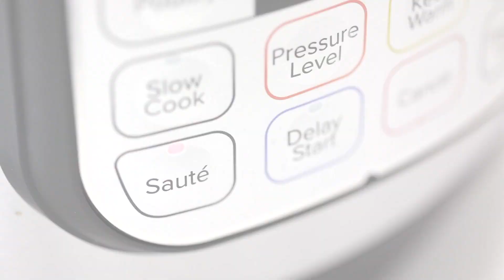Beef Barbacoa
This Instant Pot Beef Barbacoa is way better than Chipotle's and so easy!